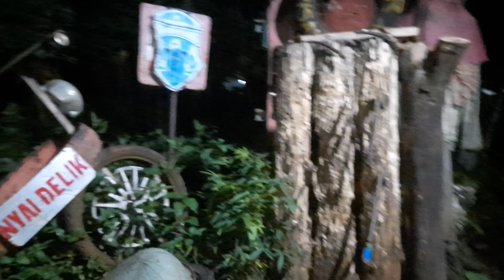#710 LEMPAR PISAU KAPAK | DEMOKRASI | SILA 4 PANCASILA